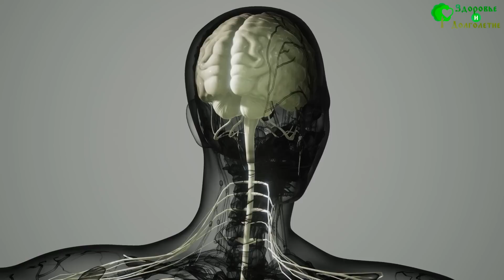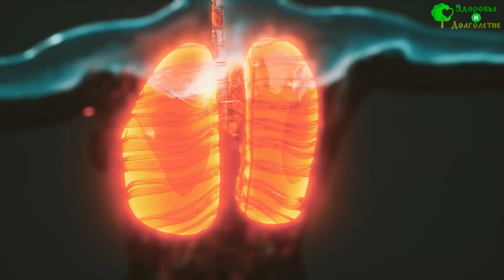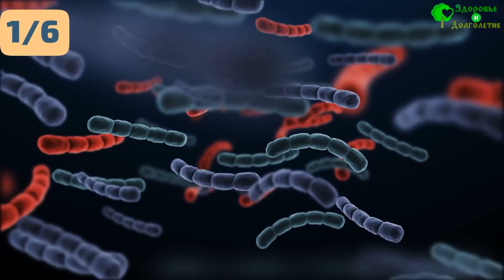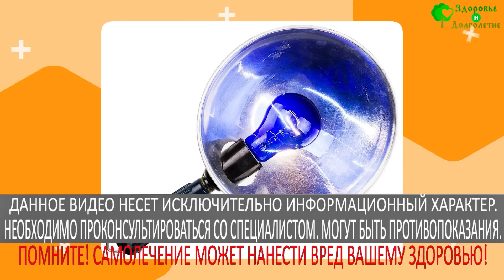Ускоряет кровоток в 22 раза! Все фармацевты о нем молчат!! Рефлектор Минина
С советских времён в некоторых больницах и поликлиниках используют ультрафиолетовую лампу Минина, которую в народе просто именуют синей лампой. Этот уникальный метод лечения светом разработал выдающийся учёный Анатолий Викторович Минин. И сегодня мы хотим рассказать вам о нём и о его изобретении, которое служит людям уже на протяжении столетия.

➤➤➤ВНИМАНИЕ!